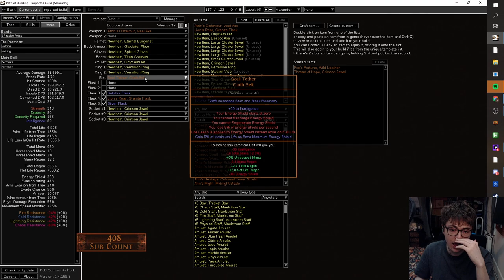3.11 How to SLAM a Complete 2H Melee Overview - Patreon Build Review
This video should serve as a perfect template for any SLAM or 2h melee character you want to play in Harvest. The base tree is from one of my viewers who plays melee every single league and covers everything from Tectonic Slam Chieftain to Eternal Youth, Vaal Pact, Slayer memes.